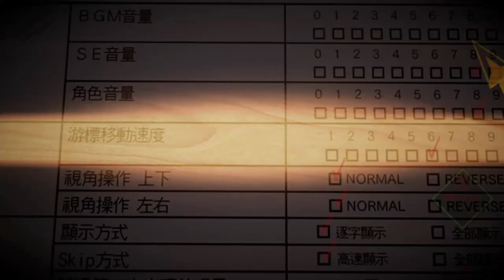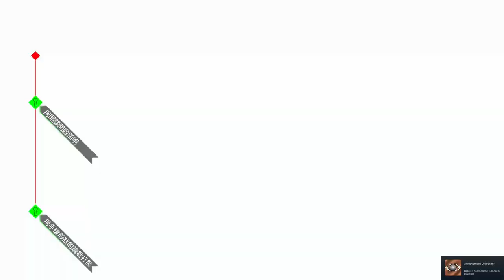AI: 夢境檔案 #1 Day 1